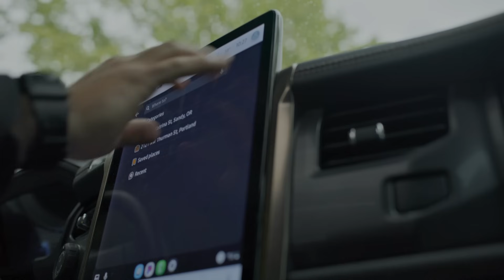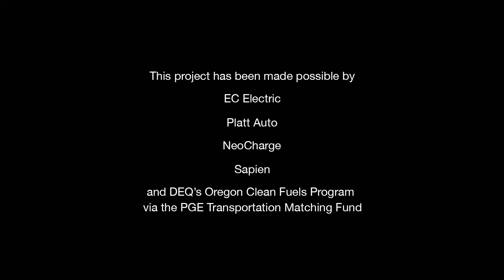Chris Ernst of Sandy, Oregon saves $6,600 a year (and a lot of time) with his all-electric truck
“For me, not having to stop for gas is one of the coolest things about driving an EV. I wake up, the battery is charged to where I want it, and the truck is pre-conditioned–either warmed up in the winter or cooled in the summer.”

That’s Chris Ernst, Client Solutions Director at EC Electric and the force behind the company’s fleet electrification. EC is a full-service electrical contractor based (and born) in Oregon, specializing in designing and building electrical systems for a wide range of clients all over the country, including schools, hospitals, airports, data centers, and power plants.

In early 2010, a client hired EC to install pedestals at truck stops so that truck drivers could run their electronics, HVAC systems, and refrigerated loads without idling on diesel while getting much needed rest. That first transportation electrification job planted a seed, and now EC Electric installs EV supply equipment (EVSE) for clients across the country.

In 2023, Chris switched to a Ford Lightning, and it's been a game-changer–particularly given the 30,000 miles he drives a year to visit clients across the Pacific Northwest. His old truck cost $8,600 annually for fuel and maintenance. The Lightning costs just $2,000 a year to run—saving Chris and EC Electric a significant sum of money. No more gas stops, no more oil changes, no more money down the drain.

Others at EC Electric have made the switch–including CEO Andrew Beyer–and Chris and team plan to add more EVs as ranges climb and sticker prices drop. “We’re not ditching gas and diesel entirely,” Chris says. “Sometimes we still need a diesel for big jobs, or for jobs that are remote with no charging infrastructure, but that is rare. These electric trucks are saving us a lot of money, and they are also really great to drive.”

Hear Chris tell his story in this short video, and visit EVmath.org to crunch the numbers for yourself.